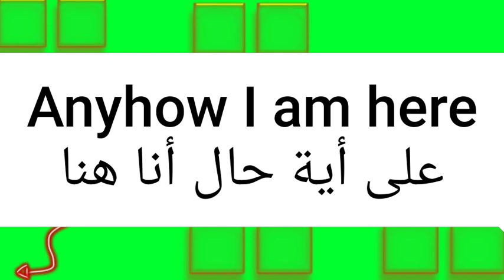ما معنى كلمة